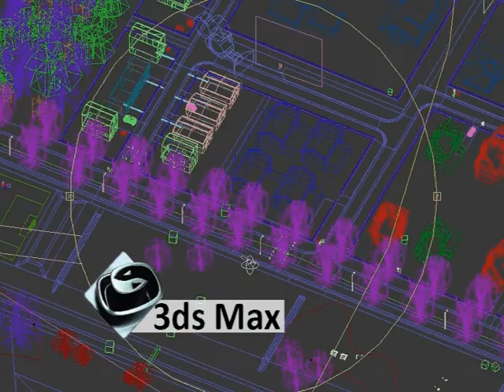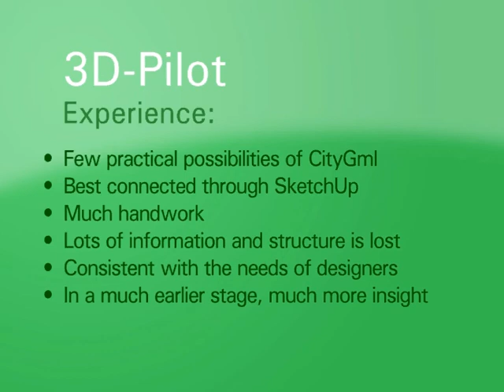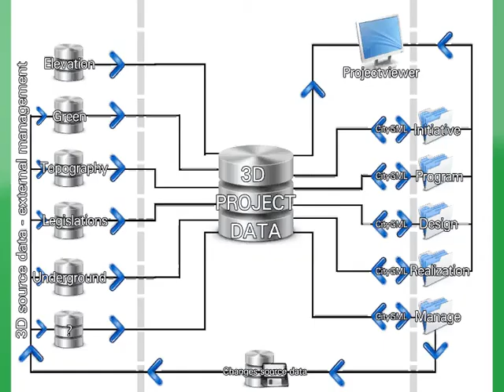3D Pilot - Apeldoorn - English version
3D Pilot - Apeldoorn - English version